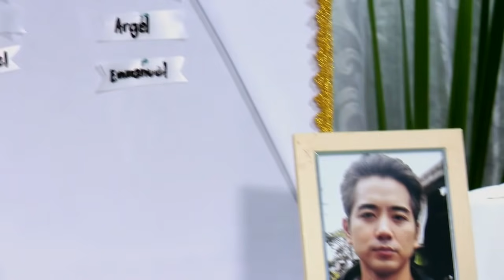Impostora: Full Episode 115